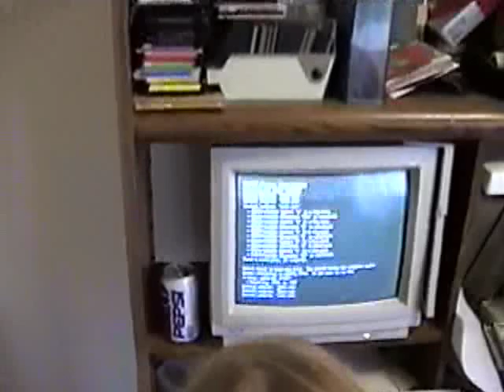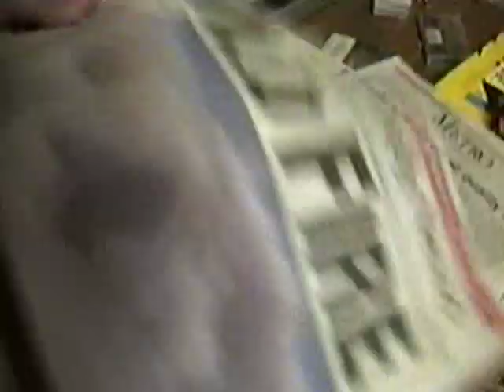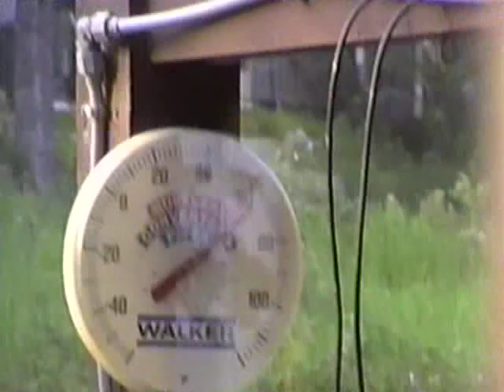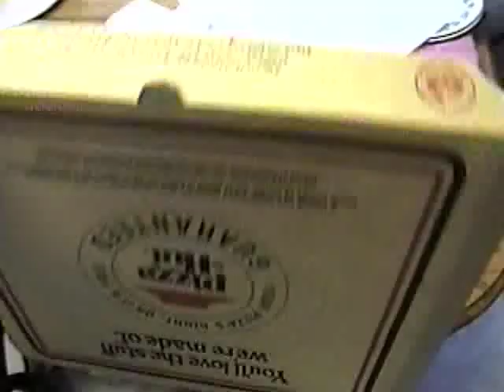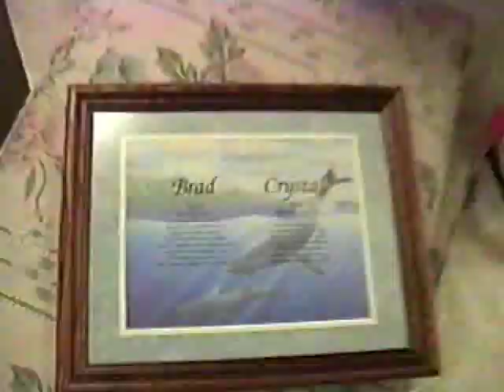Hanging out during the Big Lake Fire of 1996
Everyone came over to my house during the Big Lake Fire of 1996 for no particular reason.

Recorded in my old house, 580 W Briar Dr in Wasilla, AK